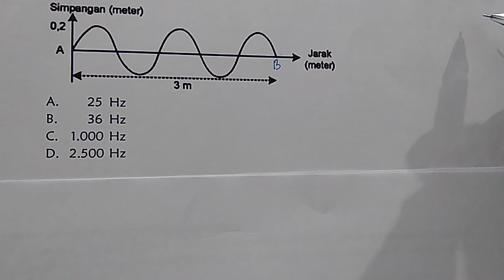frekuensi pada gelombang transversal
mencari frekuensi pada gelombang transversal dengan beberapa variabel yang diketahui. semoga pembahasan soal ini bisa membantu siswa dalam pembelajaran fisika SMP. jangan lupa subsribe like komen dan share demi perbaikan channel kakak. salam sukses bersama kak Dodo. terima kasih